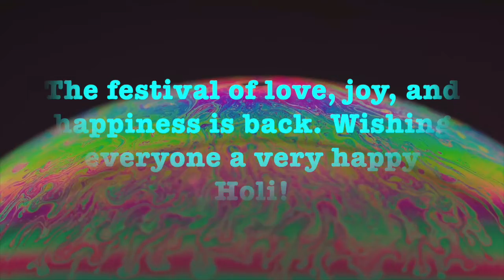Happy Holi Status 2023 | Holi Whats App Status FREE Wishes Greetings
🇮🇳 🌸 Happy Holi 2023. Wish you all a happy, colorful and safe holi. The Indian festival Holi is now observed as a global celebration. May the festival of colors fill your life with happiness and joy. Enjoy the bigger brighter colorful indian festival.